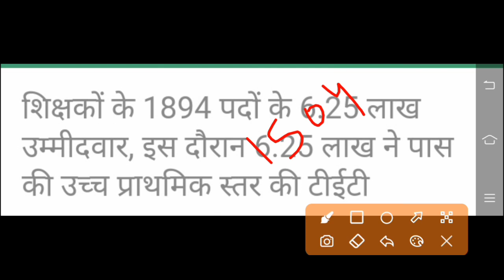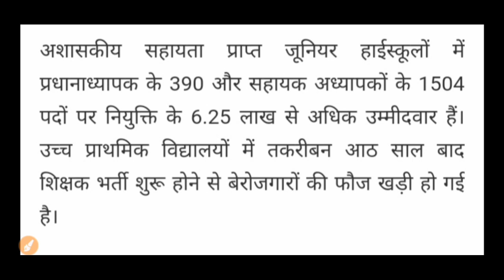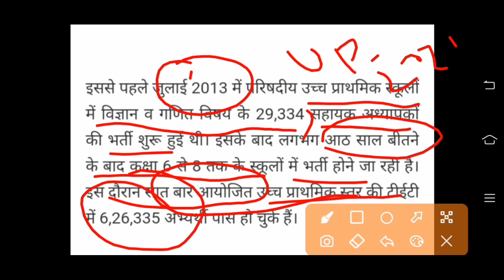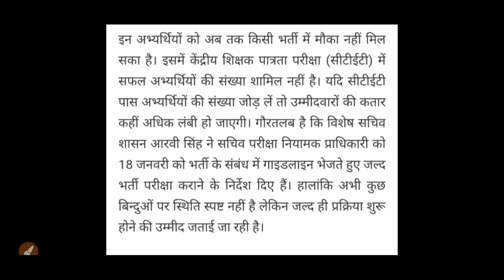UP Junior Aided Vacancy Latest news| शिक्षकों के 1894 पदों के 6.25 लाख उम्मीदवार | तैयार रहें।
Uptet 2021
Supertet 2021
Junior aided Vacancy 2021
Scert notes
SCERT Science
TGT previous papers
pgt previous papers
hamaraitihas, hamara itihas, class6, class 6 basic shiksha parishad,
kaise pta kare kab kya hua path 1
 SCERT Hindi
SCERT HISTORY
SuperTET Syllabus
junior aided Syllabus
SCERT Geography